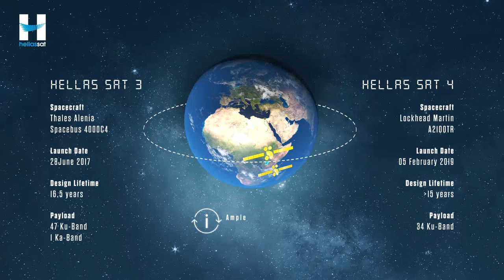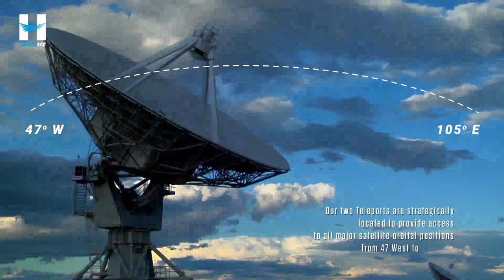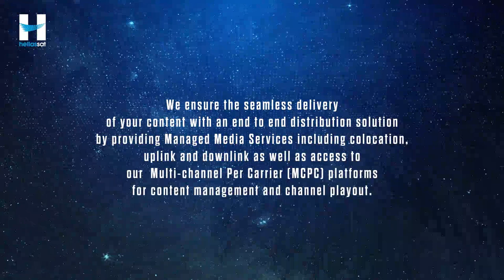Broadcasting satellite-enabled solutions by Hellas Sat